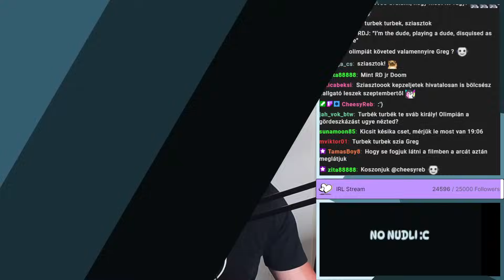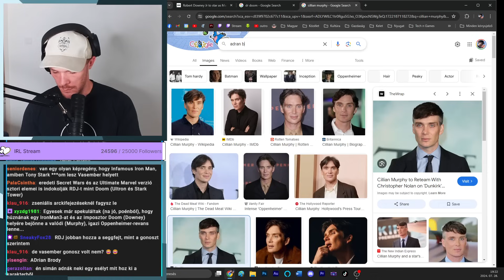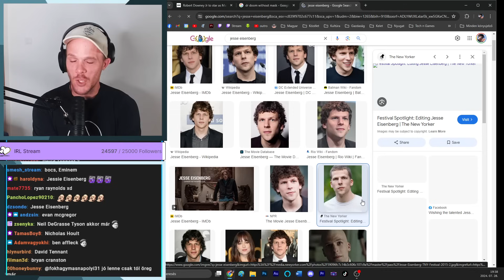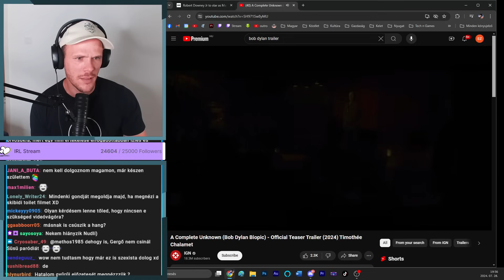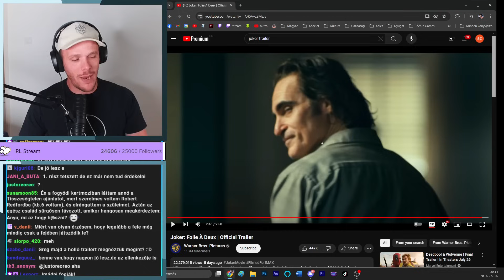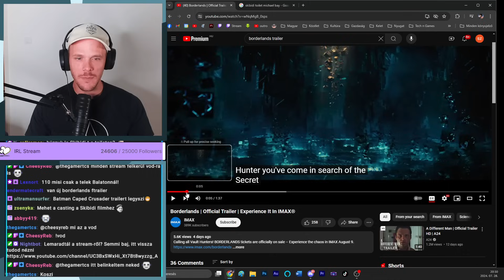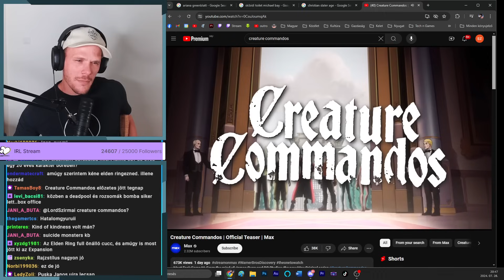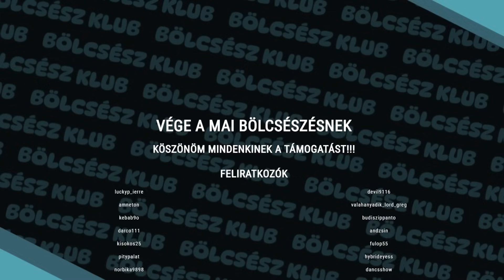Robert Downey Jr. lesz Dr DOOM??? | FilmHírStream S02E37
.                    ⊲✏️Tartalom✏️⊳
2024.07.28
A FilmHírStream az, ahol aktuális filmekkel, újonnan érkező sorozatokkal, valamint feltörekvő, vagy már ismert színészekkel kapcsolatos híreket nyálazunk át, nem utolsó sorban most párját ritkító trailereket is!

.      ⊲🔗Linkek🔗⊳
Robert Downey Jr visszatér Dr Doom ként

.              ⊲📑Tartalomjegyzék📑⊳
00:00 Bemelegítés
03:10 Robert Downey Jr visszatér
39:43 Pingvin trailer
52:21 A Complete Unknown Trailer
55:56 The Boys Spin-off
1:01:00 Meglettem említve
1:03:50 Greg for President!
1:05:41 Joker Trailer (CR)
1:13:25 Beetlejuice Beetlejuice Trailer
1:19:48 Skibidi Toilet
1:22:56 Borderlands Trailer
1:34:37 Dexter: Original Sin Trailer
1:39:04 Creature Commandos Teaser
1:42:37 Kaos teaser
1:45:57 The Rings of Power Trailer